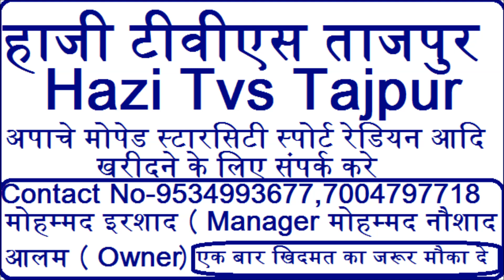Maulana Abu Nasar Misbahi KI Taqreer At-Rasule Azam Conference Dastar Huffaz Tajpur Madarsa 2022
Rasule Azam Conference Dastar Huffaz Tajpur Madarsa 2022